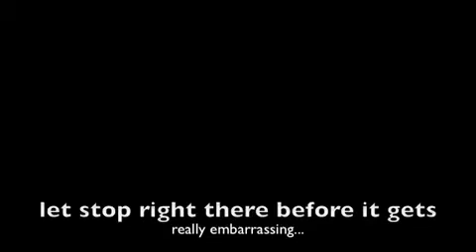Done!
inished tracking everything for the demo. now to wait for the final product.

original upload: August 22, 2008 12:05 AM